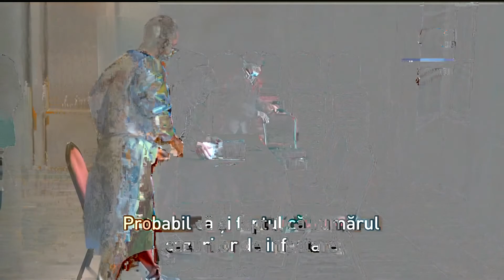MAGYARADÁS / Oltáskaravánok járják a falvakat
Az oltáskaravánok főként azokat a településeket célozzák meg, ahol alacsony az átoltottság, és az emberek nehezen jutnak el a legközelebbi városba.

Tudósítók: Barabási Ede, Bán József, B. Nagy Veronika, Nagy Enikő
Fordította: Csendes Mária Dolores
Vágó: T. Bányai Péter
Szerkesztő: Mosoni Emőke

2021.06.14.